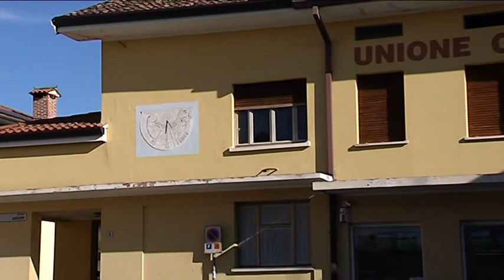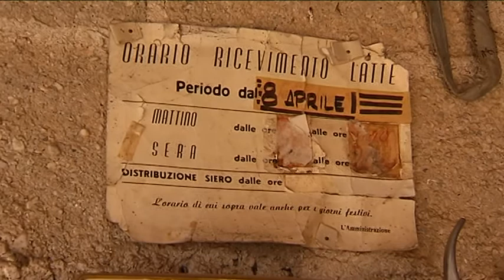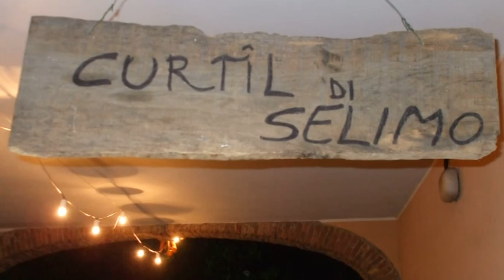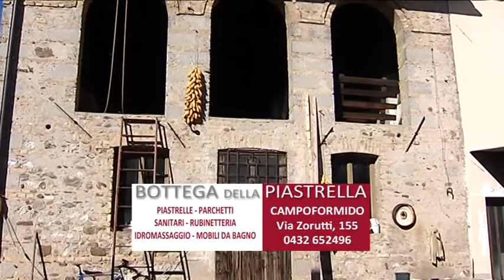In comune - Bressa alla scoperta della civiltà contadina